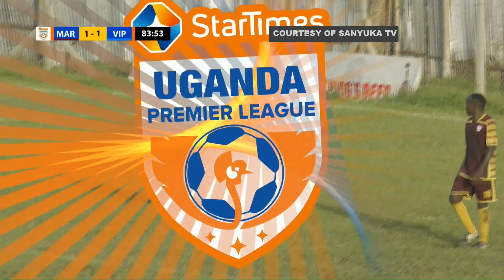HIGHLIGHTS: MAROONS FC 1-1 VIPERS SC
Highlights from the 1-1 draw between Maroons FC and Vipers SC at Prison Grounds - Luzira, on Friday 22nd November 2019.